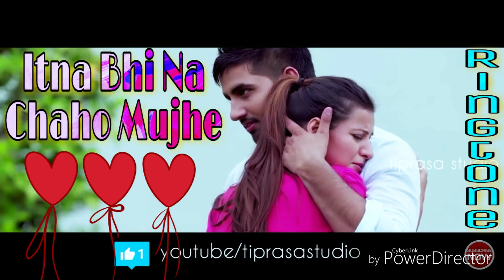Itna Bhi Na chaho Mujhe - New Hindi song ringtone - Singer - ( Junaid asghar )